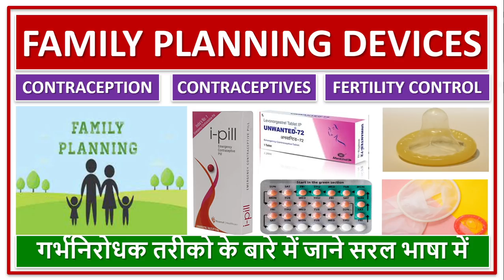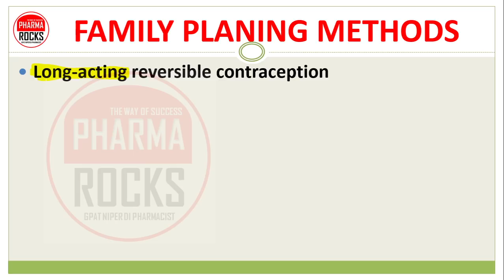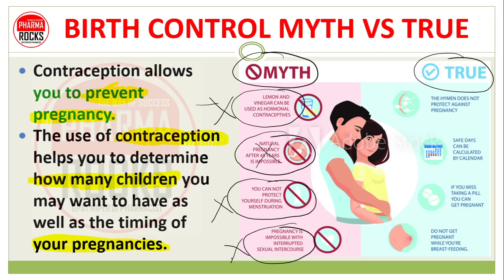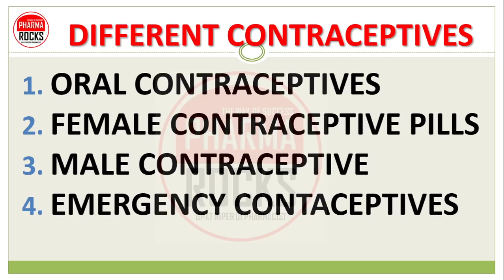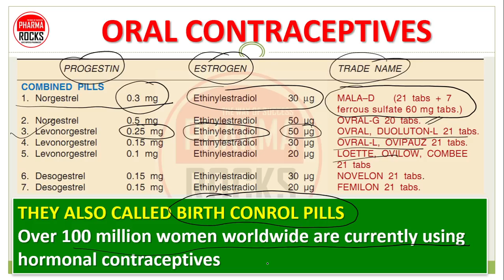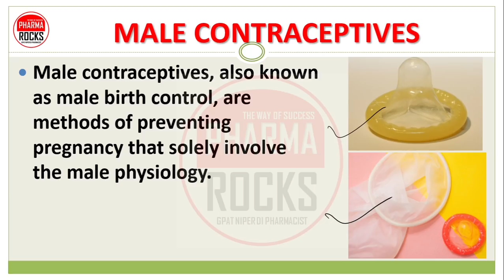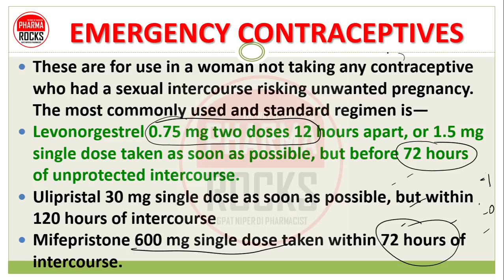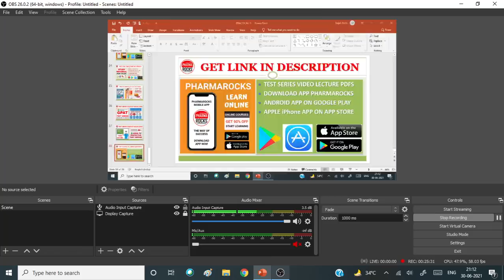FAMILY PLANNING DEVICES, परिवार नियोजन, गर्भनिरोधक तरीको के बारे में जाने, CONTRACEPTION METHODS,